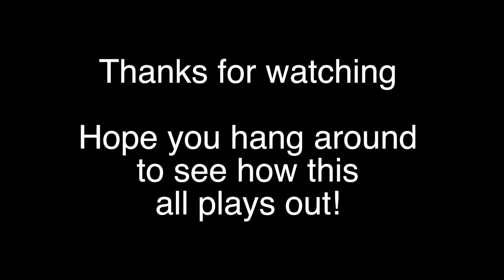Why am I Vlogging now? (see why they call me Nubbs?)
I felt like putting it out there why I decided to start a youtube channel and start vlogging on a regular basis.